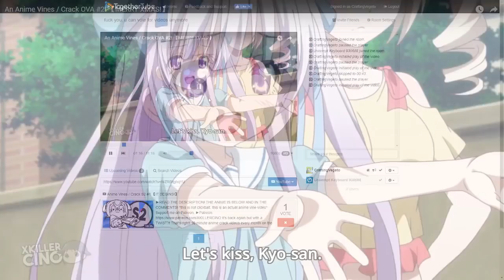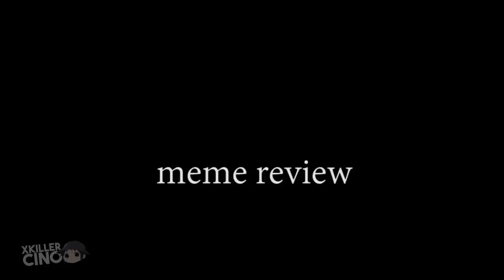IT'S A TRAP !! - TRY NOT TO LAUGH CHALLENGE ANIME EDITION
Thanks so much for the support guys. It's amazing ;-) ❤

→BECOME A PART OF THIS SEXY THING !

👉👉👉Social Media  ❤ ♥❤♥ ❤♥ ❤♥ ❤♥ ❤ ♥

Crafting Vegeto
BP 90037
66050 PERPIGNAN CEDEX
FRANCE